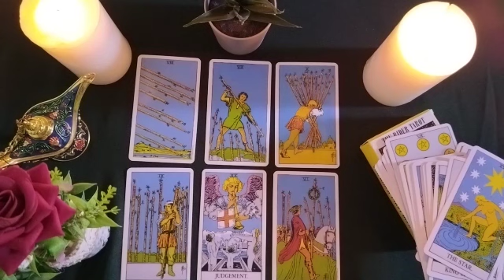CAPRICORN🍡THE TIME HAS COME TO TELL YOU THE TRUTH